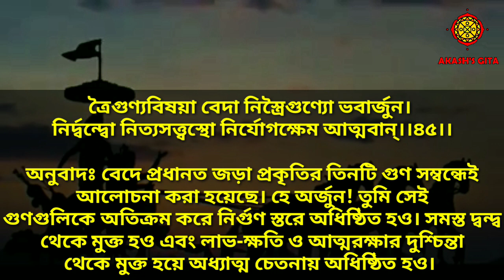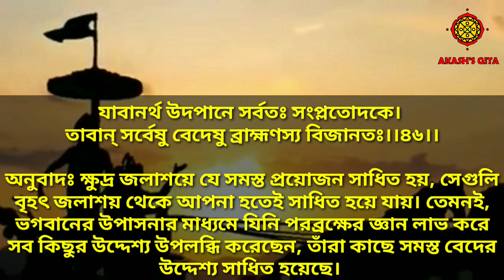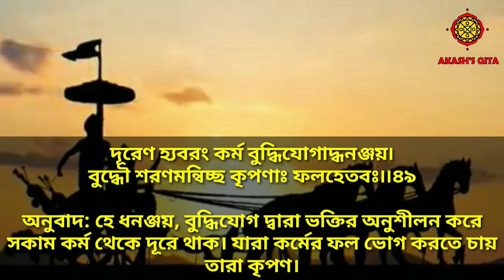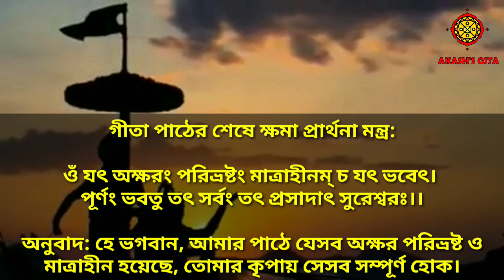গীতাপাঠ।। ২য় অধ্যায়।। শ্লোক নং (৪৩-৫২)।। Akash Gita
গীতাপাঠ।। ২য় অধ্যায়।। শ্লোক নং (৪৩-৫২)।। Gita Phat।। Akash Gita

Voice & Music Compose: Akash Chowdhury, Student of Nimbark Gita Shiksha Kendra, Sylhet, Bangladesh.